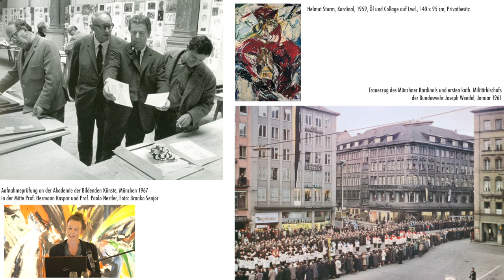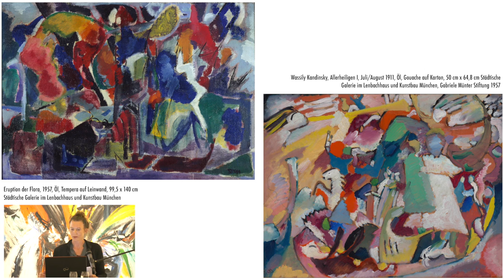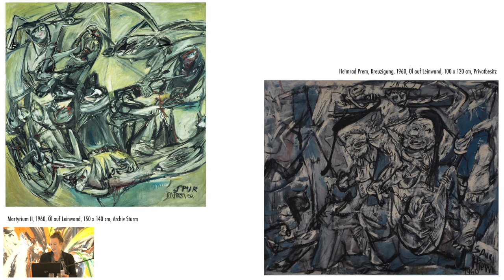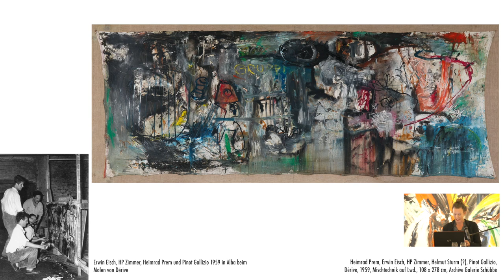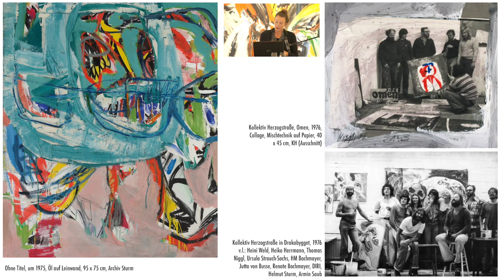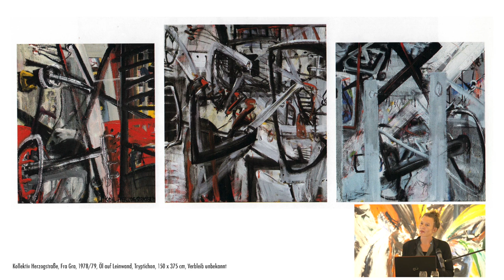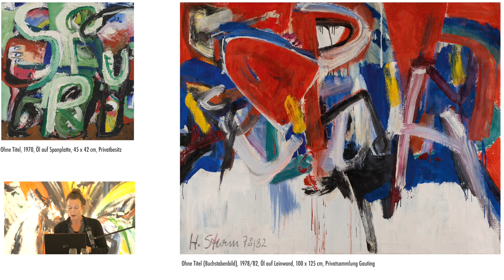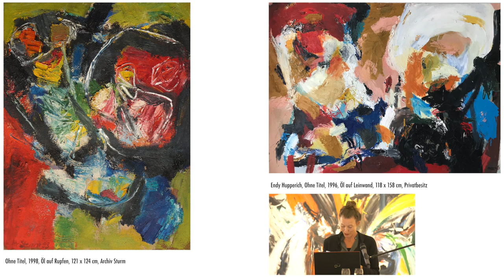»HELMUT STURM. Die Gruppe als Störfaktor«, Vortrag von Selima Niggl, 30.09.2021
Im Rahmen der Ausstellung »HELMUT STURM. SPIELFELDER DER WIRKLICHKEIT«

Für HELMUT STURM (1932–2008) als Mitglied der SITUATIONISTISCHEN INTERNATIONALE, als Gründer der Künstlergruppen SPUR, GEFLECHT und KOLLEKTIV HERZOGSTRASSE und nicht zuletzt als Initiator des KINDERFORUM VAN DE LOO war der Ausbruch aus der Isolation des Ateliers wichtiger Motor. Die Gruppe fungierte – so sagte der Maler selbst 1979 – als produktiver Störfaktor. Der spannende Vortrag beleuchtet die produktive Dynamik der Gruppe als Diskussions- und Inspirationsforum.

Die Kunsthistorikerin Selima Niggl interessiert sich für vergessene Positionen der 1960er-Jahre. So schrieb sie zu Künstlern wie dem italienischen »Tausendsassa« Pinot Gallizio, den Mitgliedern der legendären Gruppen SPUR, RADAMA, WIR und GEFLECHT oder dem scharfzüngigen Wegbereiter Hans Platschek. Aktuell ist von ihr die Monografie zu dem Maler Uwe Lausen »Übermorgen bin ich tot« im Verlag der Buchhandlung Walther Franz König erschienen. Selima Niggl realisierte zusammen mit Marie-José van de Loo in der Galerie van de Loo Projekte 2017 eine Ausstellung mit dem gleichnamigen Titel. Der Vortrag wurde gefördert durch die Peter und Gudrun Selinka Stiftung. Mit zusätzlichem Dank an Andreas Sturm von 84 GHz und an die Stiftung van de Loo.

Bildmaterial: Kinder-Leben-Kunst. Das Kinderforum, hrsg. von Otto van de Loo, Berlin 1995 | Kollektiv Herzogstraße, hrsg. von Galerie Helmut Leger, München 1987 | München farbig. 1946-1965. Vom Trümmerfeld zum U-Bahn-Bau, hrsg. von Sebastian Winkler und Franz Schiermeier, München 2018 |Branko Senjor. 60er Jahre, hrsg. von Walter Grasskamp und Birgit Jooss, München/Berlin 2006 | Gruppe SPUR, hrsg. von Jo-Anne Birnie Danzker und Pia Dornacher, Ausst.-Kat. Museum Villa Stuck u.a., München 2006 | fluid archives | Archivio Gallizio, Turin | Germanisches Nationalmuseum, Deutsches Kunstarchiv, Nürnberg | Archiv Kollektiv Herzogstraße | Städtische Galerie im Lenbachhaus, München | Archiv Galerie van de Loo | Archive Christa Schübbe | Archiv Sturm | Richard Beer | Christel Fischer | Simone Gänsheimer | Frank Gottmadingen | Ingo Herrmann, fluid | Alma Larsen | Andreas Pauly | Jasmin Rozenzwajg | Henning Stegmüller | Andreas Sturm ludwig-kirchner-bild-berggipfel-1918-gerahmt-910119/ | Kunstmuseum Ravensburg | VG Bild-Kunst, Bonn 2021